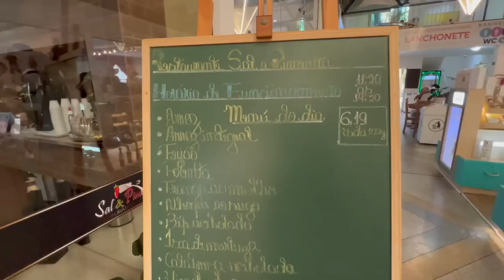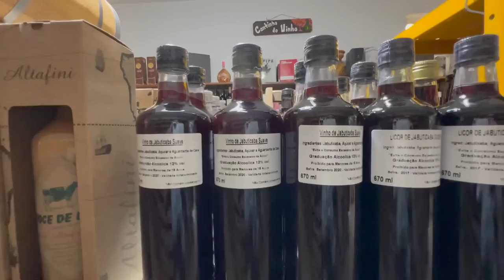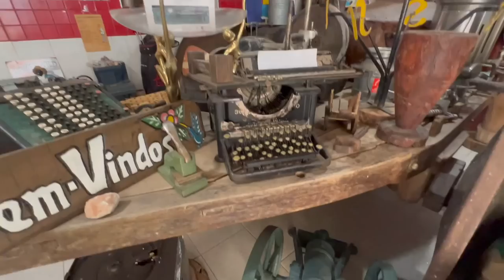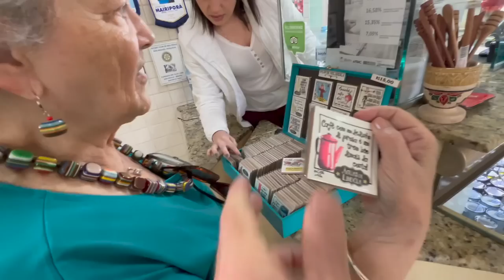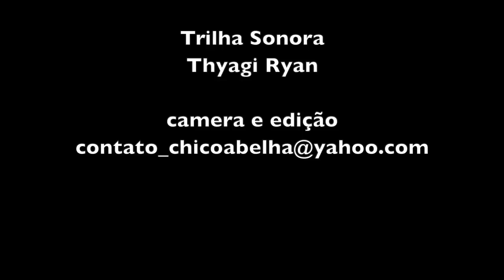TAMBÉM QUERO SER NORMAL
Levei minha mãe para um passeio pelas cidades de Socorro e Águas de Lindóia para matar a saudade do turismo de compras que minha mãe fazia antes da pandemia.
Um programa bem diferente do que estou habituado, mas pela mãe vale a pena a gente abrir mão e fazer do agrado dela.